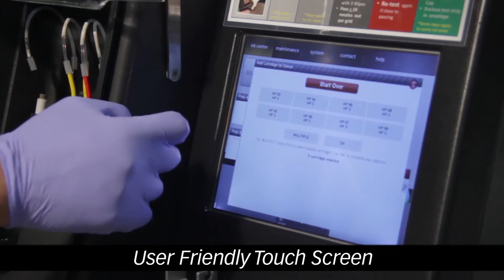Retail Inkjet Solutions, Inc. (RIS) - World's Best Ink Refill Machine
Retail Inkjet Solutions, Inc. (RIS) is the industry leader in Retail On-Site Inkjet Cartridge refill services providing the World’s Best In-Store Ink Refill Machine.

The RIS patented InkCenter™ machine is deployed in more than 680 retail locations including Costco USA, Costco Canada, Costco Mexico, Fry's Electronics, Sam's Club, Maplin UK, Saturn Germany, Auchan, Intermarche, E.Leclerc & Cora France and campus bookstores internationally in the U.S., Canada, Mexico, U.K., France, Germany and Romania. We provide customers with unmatched quality while delivering savings of up to 70% when compared to a new cartridge purchase. Our InkCenter™ machines integrate seamlessly into retail environments, delivering a great customer experience. Founded in 2004 by former HP Engineers motivated to create a better solution for customers, RIS is headquartered in Carlsbad, California.

A Full Service Solution

Our setup process consists of installation plus training completed in a single day, and includes:
• Installation of patented InkCenter™ Refill machine(s),
• Ongoing training and customer care,
• All consumable supply fulfillment,

RIS InkCenterTM Refill Machine(s)

Our patented technology was created in-house by a team of chemical, electronic, and mechanical engineers. The guided four (4)-step refill process is supported by:
• 14 patents and counting,
• Cartridge selection covering 90% of today's market, and
• An international field services and customer care team.

Why Retailers choose Inkjet Refilling

• Customer satisfaction: refilling addresses the No. 1 customer pain point -- price.
• Customer traffic: the service drives repeat customer visits and the time-in-store favorably impacts basket sales.
• Differentiation: the incremental service of providing on-site refilling differentiates from the 'me-too' OEM branded cartridge selection.
• Eco-Friendly: as a service aligned with sustainability objectives, the environmental benefits of reducing single-use plastic drive customer loyalty.

Workforce

We are a growing, customer-focused organization with deep technical expertise. Our team of inkjet industry veterans and retail professionals continue to innovate and improve the customer experience. We are an international team committed to supporting all aspects of engaging with customers and enabling the refill process.

Partners

Our collaborative partnerships focus on delivering a reliable refill and differentiated customer experience:
• Costco Wholesale
• Fry's Electronics
• Sam's Club
• Auchan France
• E.Leclerc France
• Intermarche France
• Cora France
• Metro Cash n Carry
• Select University Bookstores

Corporate Headquarters

Retail Inkjet Solutions, Inc. (RIS)

RIS ) provides professional ink cartridge refilling services in 7 countries at several major retailers, including

Our network of retailers stand behind the product and performance - guaranteed. Customers who have questions regarding the use of refilled ink cartridges can visit our Inkjet411 support